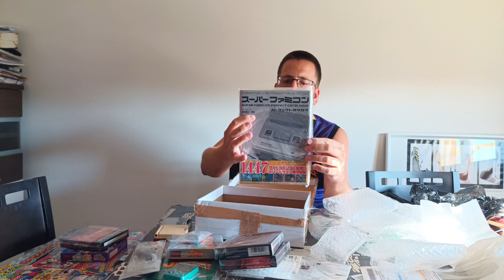Unboxing con cositas retro muy chulas desde Japón!!!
Nuevo unboxing de 2 cajas llegadas desde Japón. Algunas cosas muy chulas que no se suelen ver.